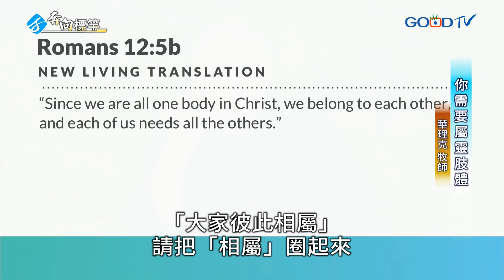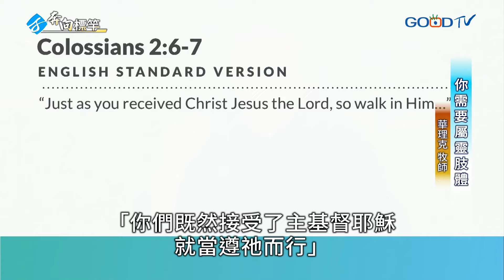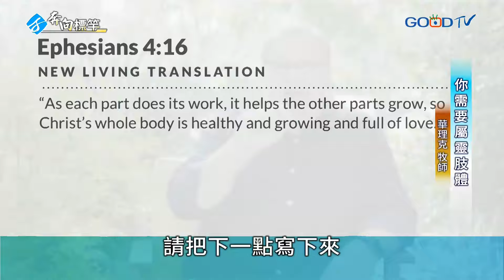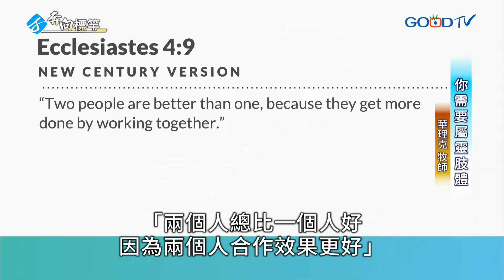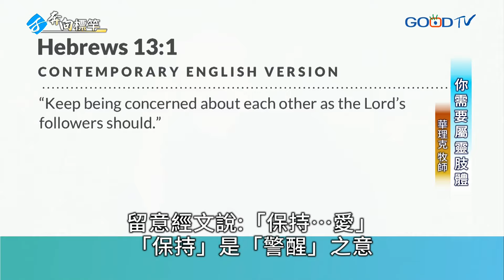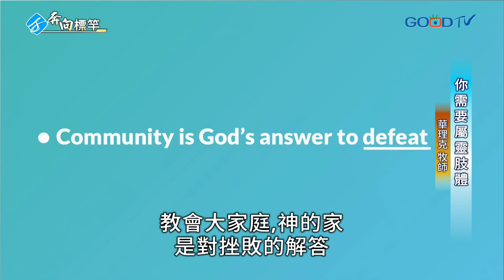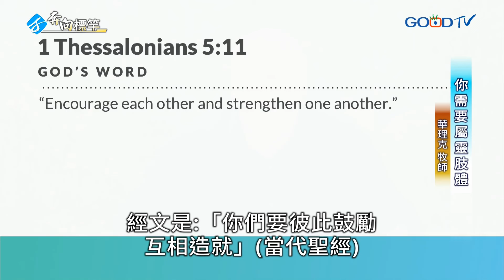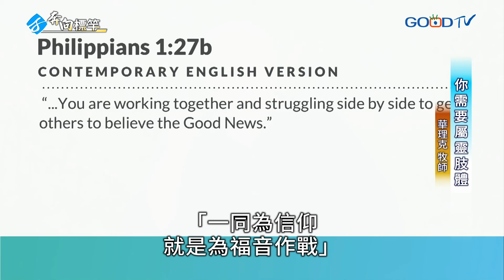【人生五大需求】你需要屬靈肢體 │ 華理克 Rick Warren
人生在世，你的五大情感與屬靈需求，是惟有當你完全投入神的家時，才能滿足的。這五大需求是：一、你需要屬靈的支持與激勵。二、你需要屬靈的力量與穩定性。三、你需要深刻的敬畏。四、你需要自我價值與自我表達。五、你需要感覺有意義與滿足。為了屬靈與情感健康，你需要教會大家庭：一、我需要有人與我同行。二、我需要有人與我同工。三、我需要有人幫助我行在正道。四、我需要有人陪我等候與哭泣。五、我需要有人與我同作見證。